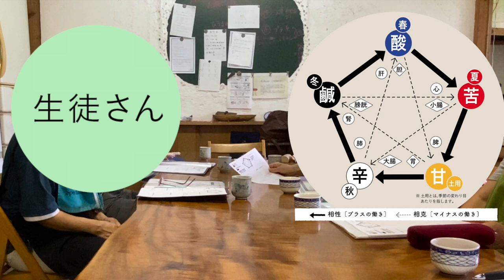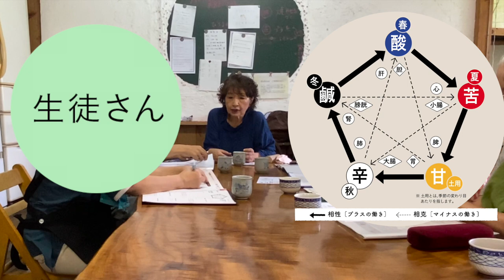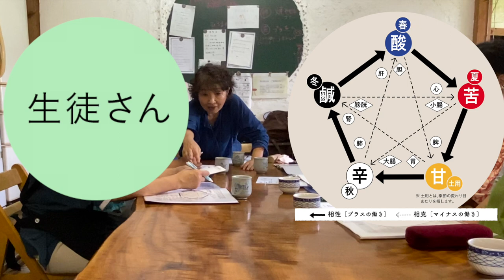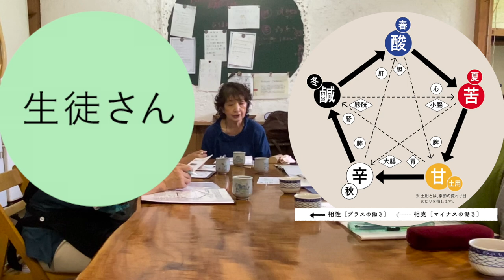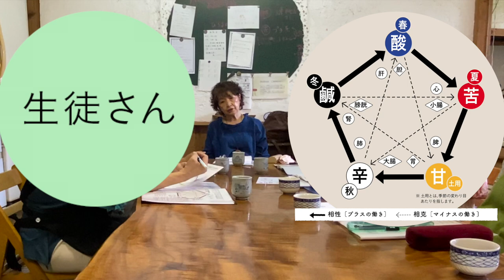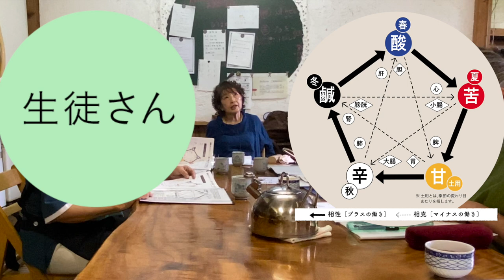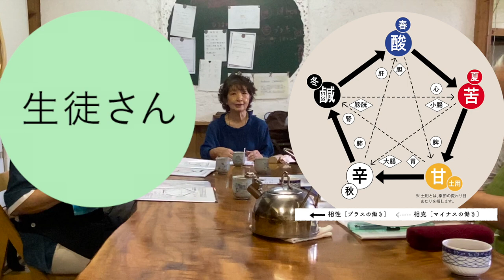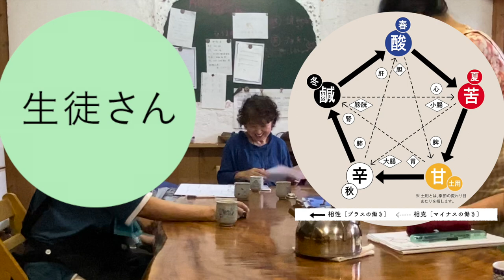【五味調和 郷田美紀子さん】9月食養講座のお話（後編）｜宮崎県綾町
郷田美紀子さんの五味調和のお話。

宮崎県綾町在住の郷田美紀子さんは、家業である「郷田薬局」の管理薬剤師でありながら五味調和を取り入れた「郷田式薬膳」を実践されています。薬局に併設した「薬膳茶房　オーガニックごうだ」で薬膳を提供しているのをはじめ全国から健康相談に訪れる人への指導や毎月1回、町内にある「賢治の学校」で開催している食養講座を通じて「郷田式薬膳」を発信。今回ご紹介するのは、2022年9月に開催された食養講座での一コマです。

◆目次
00:00 はじめに
00:53 五味調和の図と花菜
02:57 五味調和について
03:34 酸（春）について
04:16 苦（夏）について
05:24 甘（土用）について
10:56 辛（秋）について
11:35 鹹（冬）について
14:05 相克について①
15:20 郷田美紀子さんの体験
20:46 相克について②
25:49 本日の料理について

The story of Gomi Harmony by Mikiko Goda.
Ms. Mikiko Goda, who lives in Aya Town, Miyazaki Prefecture, is a managing pharmacist at her family business, Goda Pharmacy. In addition to offering medicinal meals at the "Yakuzen Tea Shop Organic Gouda" attached to the pharmacy, they also provide guidance to people from all over the country who come for health consultations, and once a month, they hold classes at the "Kenji School" in the town. Dissemination of “Goda-style medicinal meals” through dietary lectures. This time, I would like to introduce you to one frame from the food lecture held in September 2022.
Please see from the first part.